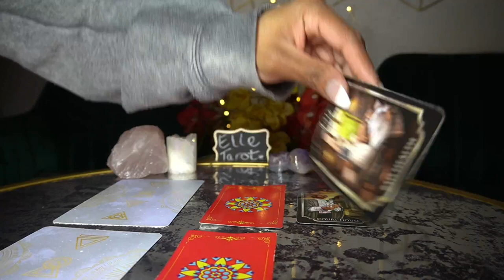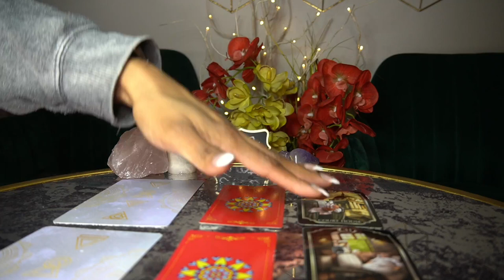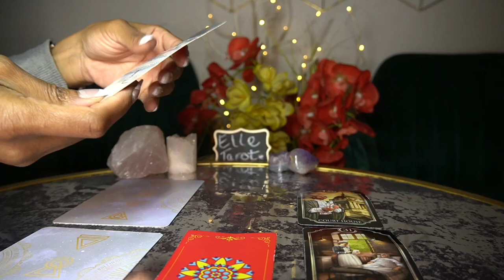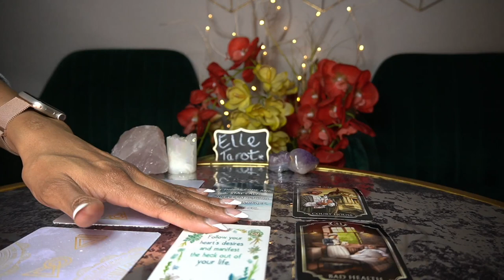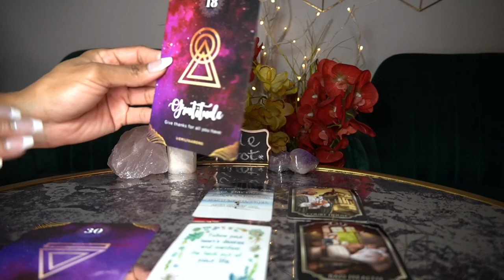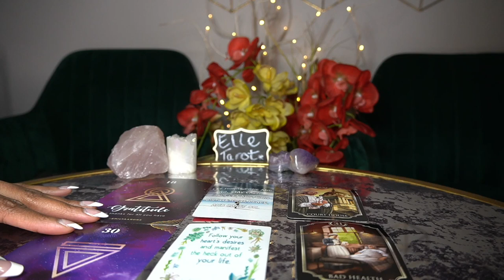SCORPIO MAR '22 THEY IS UNKIND, NOT SMART AND PETTY!